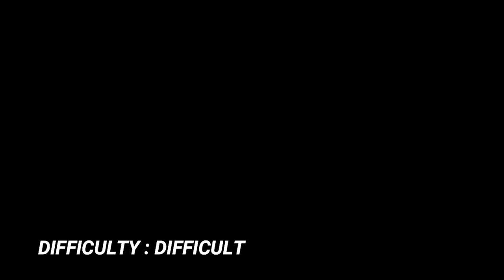7 Best Winter Treks in India - Trekking in Himalayas - Happy Go Trips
Winter season is considered the best season if one wishes to experience the snowy wonderland in Himalayas. Apart from crowded hill stations like Manali and Shimla, if one wants to enjoy snow in a peaceful environment and in the lap of nature then here are 7 Best Winter Treks in Indian Himalayas. These treks would make you feel like you are in Narnia. One can experience the snow like never before by going on these treks during the perfect and ideal time.